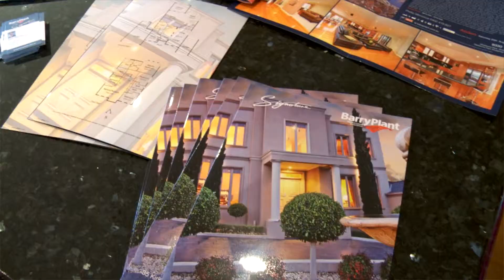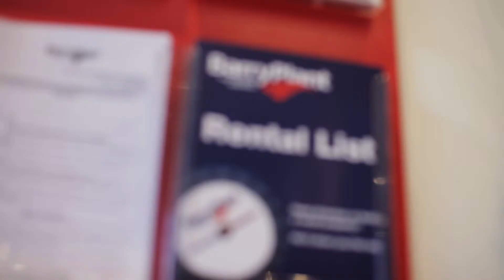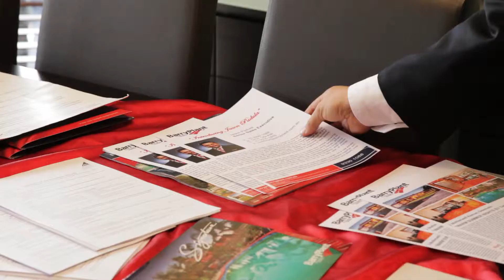Barry Plant Gladstone Park Office Profile